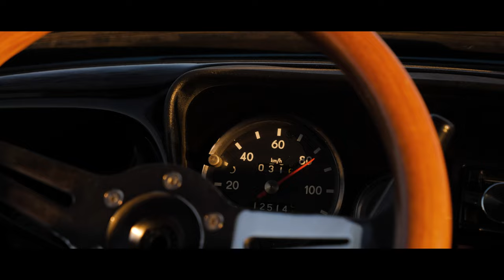TRABANT 601 | Lowered | SHORT FILM | 4K